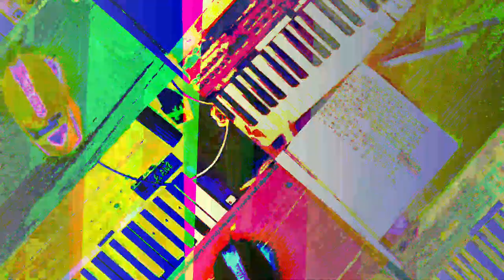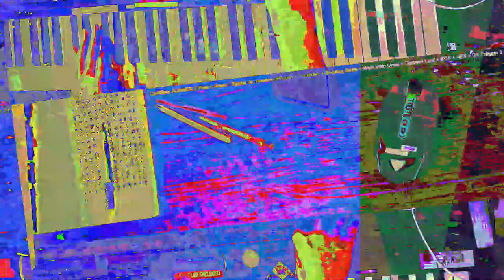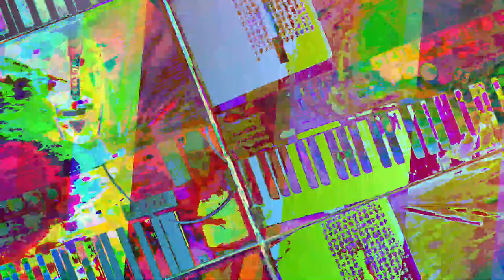[EPILEPSY WARNING] Movie 23 07 19 02h54m24s *Photosensitivity Warning*